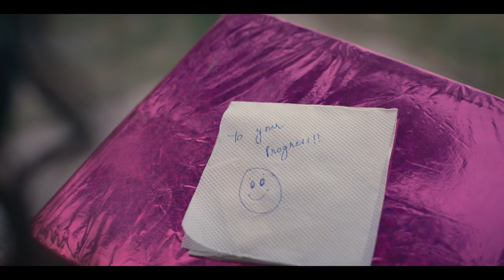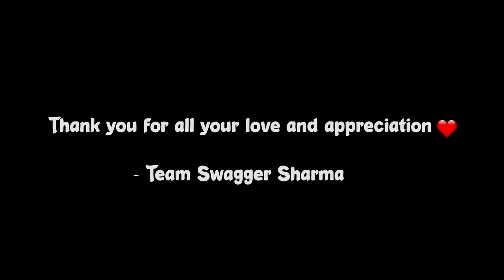Ishq na ho jaye || Official Music video || Swagger Sharma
Official music video of your fav song (ISHQ Na Ho Jaye ) is here !